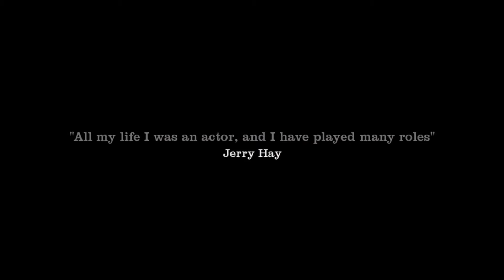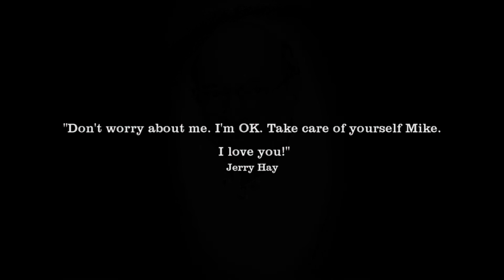"Jerry Hay (1932-2016)" Music and video by Mike Hay.